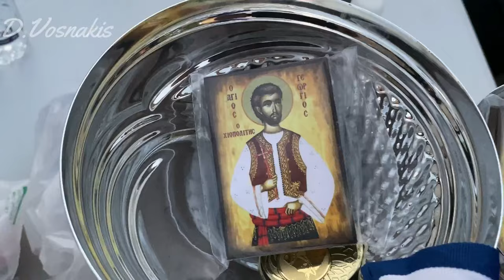Καλλιστεία Αλόγων Αγίου Γεωργίου Χιοπολήτου Νέον Κυδωνιών Λέσβου 06/07/2024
Τα Καλλιστεία Αλόγων του Αγίου Γεωργίου Χιοπολήτου Νέων Κυδωνιών Λέσβου είναι ένα εντυπωσιακό και πολυαναμενόμενο γεγονός που πραγματοποιείται κάθε χρόνο με στόχο να αναδείξει τα καλύτερα άλογα της περιοχής. Το φεστιβάλ αυτό συγκεντρώνει ιδιοκτήτες και λάτρεις των αλόγων από ολόκληρη τη Λέσβο και τις γύρω περιοχές, δημιουργώντας μια γιορτινή ατμόσφαιρα γεμάτη χρώματα και ζωντάνια.

Η εκδήλωση περιλαμβάνει διάφορες κατηγορίες και διαγωνισμούς, όπως ομορφιάς, εμφάνισης στα ντόπια, ημίαιμα, και καθαρόαιμα . Οι κριτές αξιολογούν τα άλογα βάσει κριτηρίων όπως η μορφολογία, η υγεία, η κίνηση και η γενική παρουσία τους. Τα άλογα παρελαύνουν μπροστά στο κοινό και τους κριτές, επιδεικνύοντας την αριστοκρατική τους φύση και την εκπαίδευσή τους.

Παράλληλα με τον διαγωνισμό, οι επισκέπτες μπορούν να απολαύσουν διάφορες άλλες δραστηριότητες και εκδηλώσεις. Παραδοσιακά μουσικά και χορευτικά συγκροτήματα προσφέρουν ψυχαγωγία.

Το φεστιβάλ αποτελεί επίσης μια ευκαιρία για την ενίσχυση της τοπικής κοινωνίας και την προώθηση της πολιτιστικής κληρονομιάς της περιοχής. Οι νικητές των καλλιστείων λαμβάνουν βραβεία και αναγνωρίσεις, ενώ οι παρευρισκόμενοι έχουν την ευκαιρία να μάθουν περισσότερα για την εκτροφή και τη φροντίδα των αλόγων.

Η γιορτή των Καλλιστείων Αλόγων Αγίου Γεωργίου Χιοπολήτου Νέων Κυδωνιών είναι ένας θεσμός που προάγει την αγάπη για τα άλογα, τη φύση και την παράδοση, φέρνοντας κοντά ανθρώπους κάθε ηλικίας σε ένα πνεύμα συνεργασίας και ευγενούς άμιλλας.

06/07/2024.